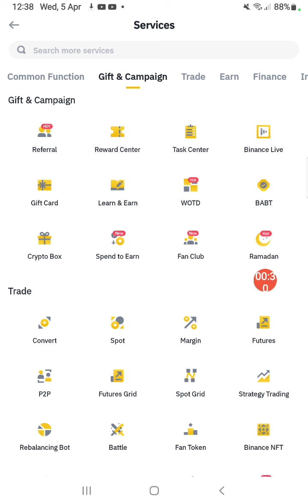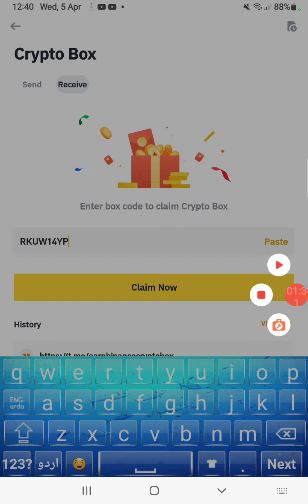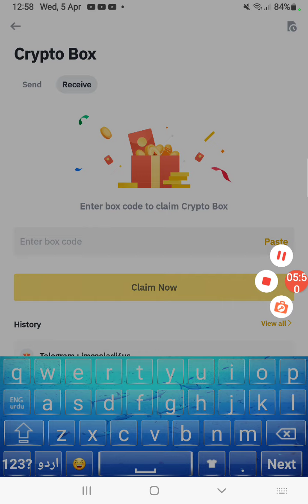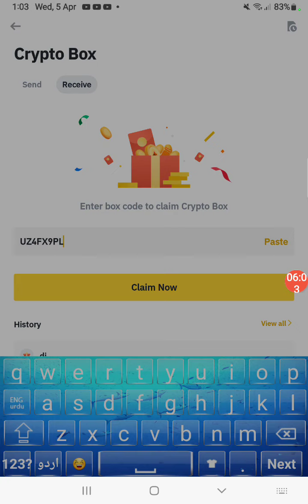Today new crypto box code | Binance Crypto Box code Free | Binance Gift Box Code cryptobox 5/4 1vd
Today new crypto box code | Binance Crypto Box code Free | Binance Gift Box Code April 5 2023 1st video